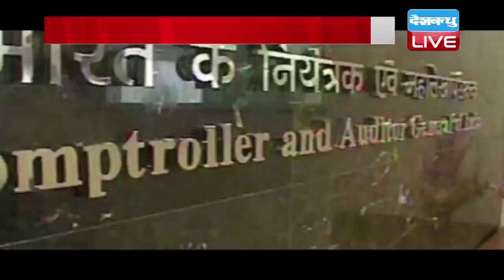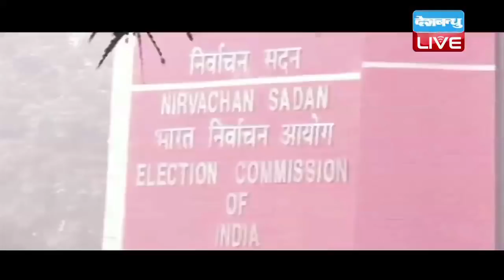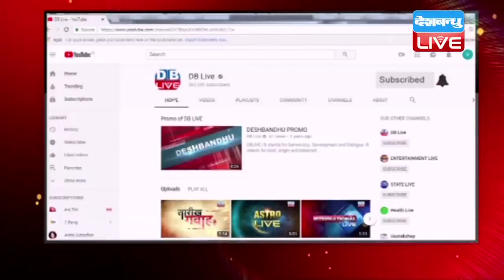04 Oct. 2018 | दिनभर की बड़ी ख़बरें | Today's News Bulletin | Hindi News India |Top News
04 Oct. 2018 | दिनभर की बड़ी ख़बरें | Today's News Bulletin | Hindi News India |Top News
Today_News_Bulletin इस Bulletin में आज बात होगी...जनता के सामने झुकी सरकार की... सरकार के मज़ाक पर कांग्रेस के वार की...जानेंगे कि...राजस्थान में क्या बोले अमित शाह...रफायल पर कांग्रेस ने कैसे बढ़ाई सरकार की... परेशानी. और आखिर में बात... भूमिहीनों की हुंकार की...लेकिन तमाम बड़ी खबरों से पहले एक नजर सुर्खियों पर...